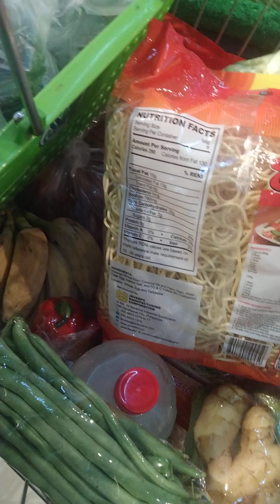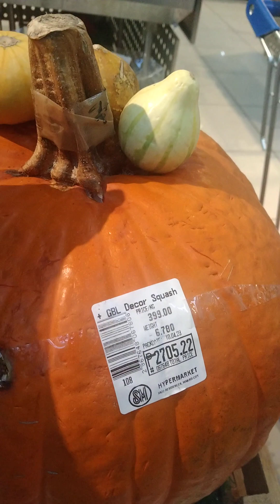Sm Mall mamili kami para sa undas